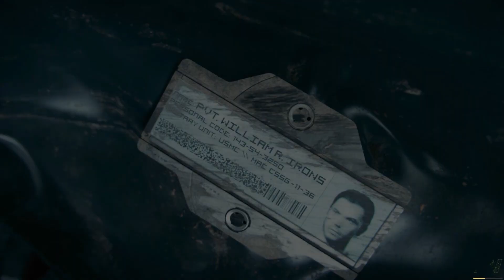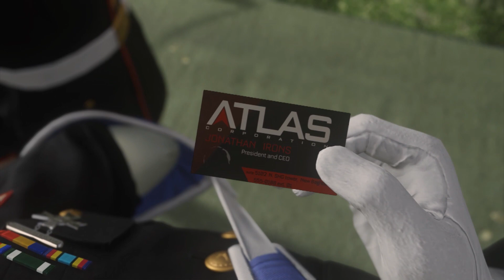Call of Duty - Advanced Warfare #03 - ATLAS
►Call of Duty - Advanced Warfare Singleplayer

►Daumieren und Kommentieren erwünscht!
►Was ist Call of Duty
Ein Ego-Shooter, mehr muss ich wohl nicht sagen